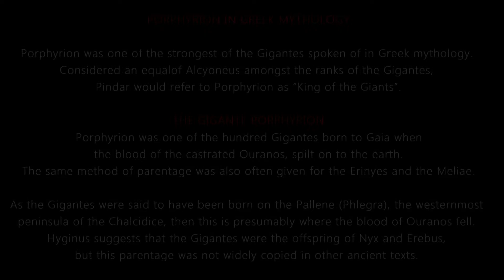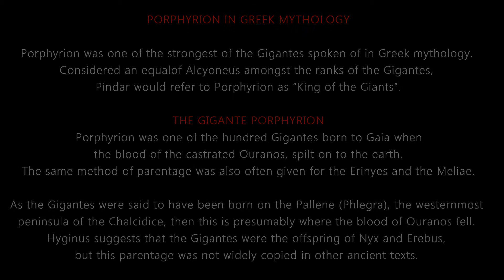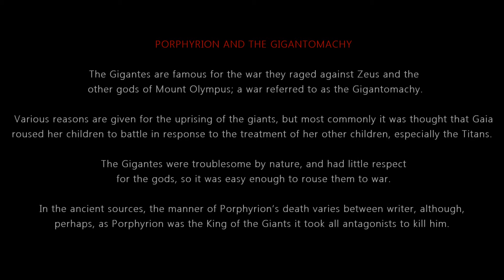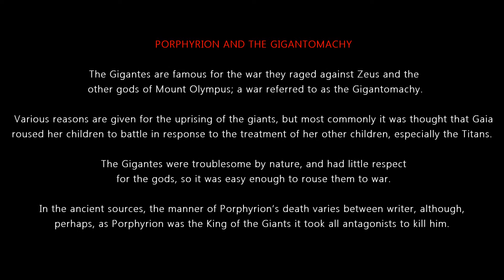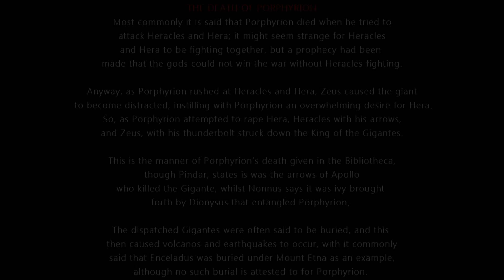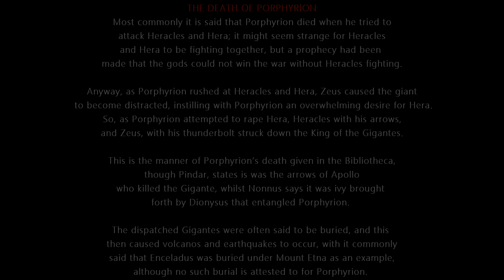PORPHYRION - one of the hundred Gigantes in greek mythology.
Porphyrion was one of the strongest of the Gigantes spoken of in Greek mythology. Considered an equal of Alcyoneus amongst the ranks of the Gigantes, Pindar would refer to Porphyrion as “King of the Giants”.

THE GIGANTE PORPHYRION

​Porphyrion was one of the hundred Gigantes born to Gaia when the blood of the castrated Ouranos, spilt on to the earth. The same method of parentage was also often given for the Erinyes and the Meliae.

As the Gigantes were said to have been born on the Pallene (Phlegra), the westernmost peninsula of the Chalcidice, then this is presumably where the blood of Ouranos fell.
Hyginus suggests that the Gigantes were the offspring of Nyx and Erebus, but this parentage was not widely copied in other ancient texts.

PORPHYRION KING OF THE GIANTS

​The Gigantes are also commonly referred to as the Giants, although the word Giant does not directly equate to the modern usage, for the common trait of the Gigantes was their immense strength, rather than any great, or excessive, stature. One such demonstration of strength, is given when it was said that Porphyrion lifted up the island of Delos to throw at the gods.

Whilst some Gigantes were said to have some different physical features, including lion’s heads, most more simply thought of in terms of human form.
The only explicit characteristic given for Porphyrion was one of a tendency to excessive violence, a trait spoken of by Pindar, who was also the writer to give Porphyrion the title of “King of the Gigantes”.

PORPHYRION AND THE GIGANTOMACHY

​The Gigantes are famous for the war they raged against Zeus and the other gods of Mount Olympus; a war referred to as the Gigantomachy. Various reasons are given for the uprising of the giants, but most commonly it was thought that Gaia roused her children to battle in response to the treatment of her other children, especially the Titans.

The Gigantes were troublesome by nature, and had little respect for the gods, so it was easy enough to rouse them to war.
In the ancient sources, the manner of Porphyrion’s death varies between writer, although, perhaps, as Porphyrion was the King of the Giants it took all antagonists to kill him.

THE DEATH OF PORPHYRION

​Most commonly it is said that Porphyrion died when he tried to attack Heracles and Hera; it might seem strange for Heracles and Hera to be fighting together, but a prophecy had been made that the gods could not win the war without Heracles fighting.

Anyway, as Porphyrion rushed at Heracles and Hera, Zeus caused the giant to become distracted, instilling with Porphyrion an overwhelming desire for Hera.

​So, as Porphyrion attempted to rape Hera, Heracles with his arrows, and Zeus, with his thunderbolt struck down the King of the Gigantes.

This is the manner of Porphyrion’s death given in the Bibliotheca, though Pindar, states is was the arrows of Apollo who killed the Gigante, whilst Nonnus says it was ivy brought forth by Dionysus that entangled Porphyrion.
The dispatched Gigantes were often said to be buried, and this then caused volcanos and earthquakes to occur, with it commonly said that Enceladus was buried under Mount Etna as an example, although no such burial is attested to for Porphyrion.